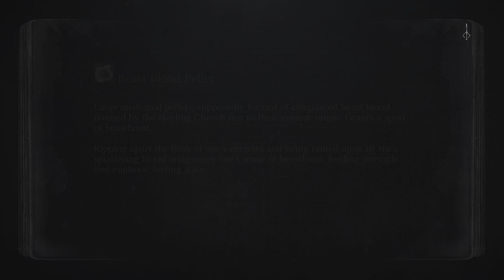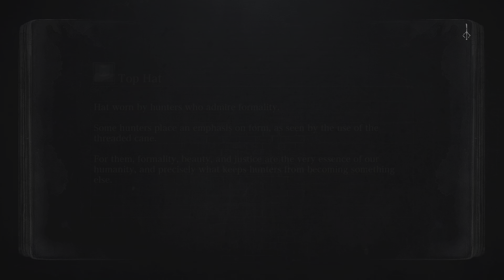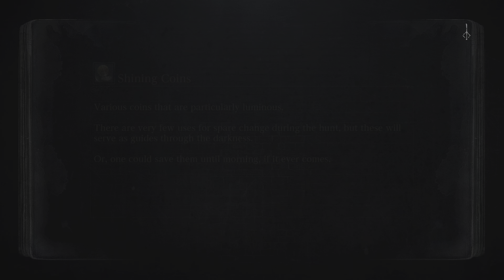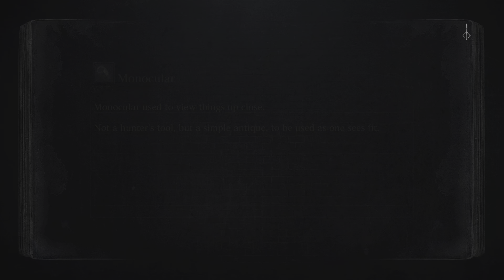Ultimate CHAD-MAN bloodborne Playthrough ep 40